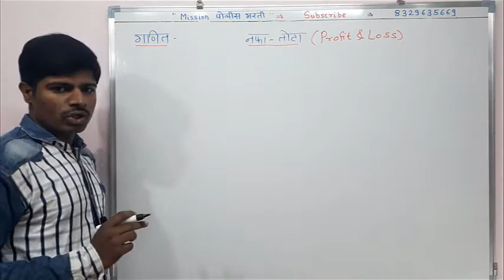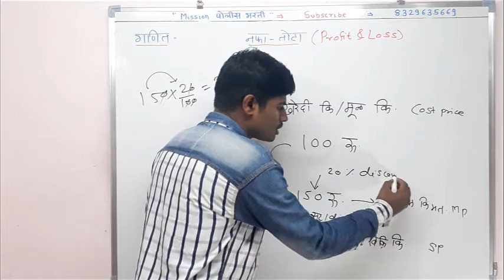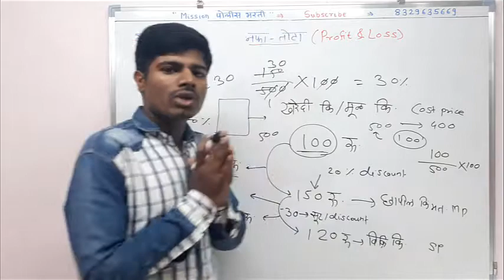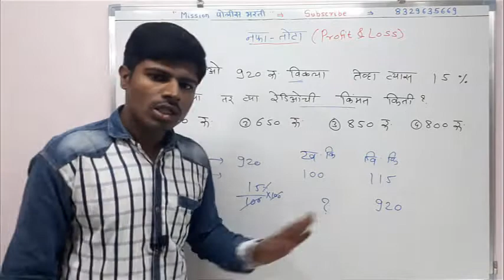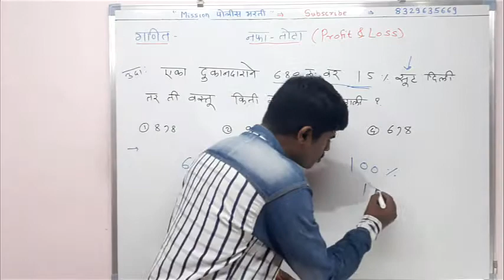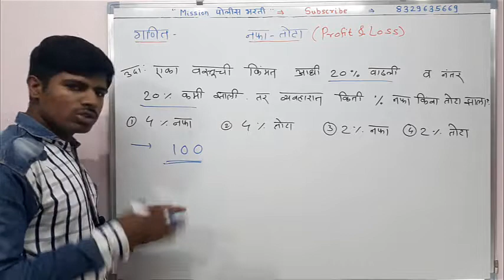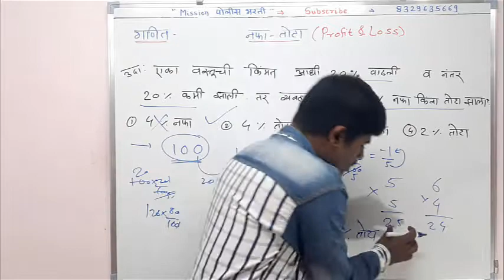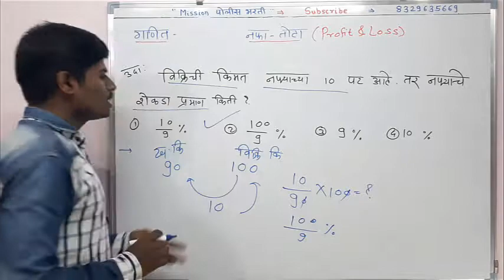महाराष्ट्र पोलीस भरती ||गणित || नफा - तोटा -भाग १ || बेसिक + ट्रिक|| BY NIKHIL KARANDE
नमस्कार विद्यार्थी मित्रांनो . " Mission पोलीस भरती " चॅनल वर आपले  स्वागत आहे. या व्हीडिओ मध्ये आपण गणित या विषयातील नफा - तोटा याविषयी बेसिकपासून माहिती पाहिली आहे.